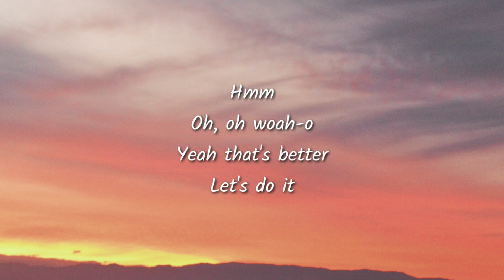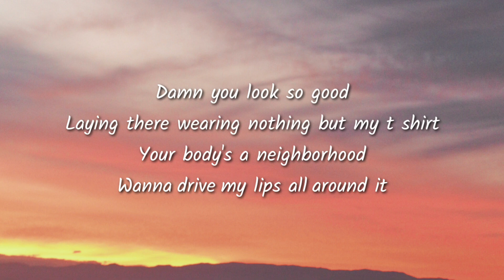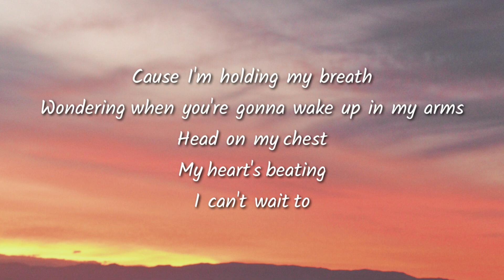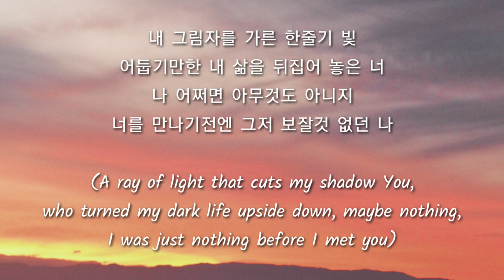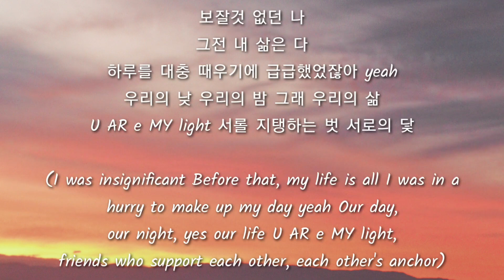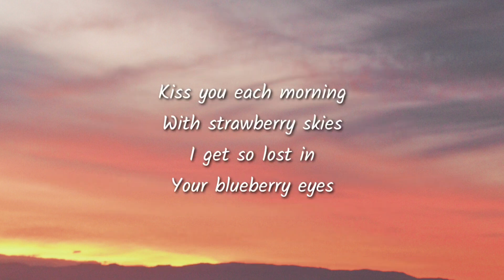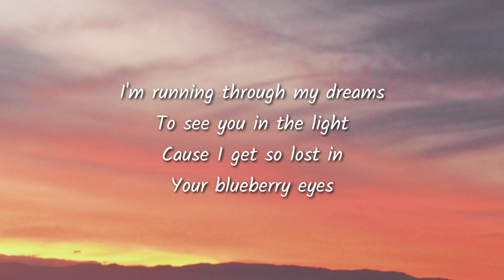MAX Blueberry Eyes Lyrics Ft SUGA of BTS